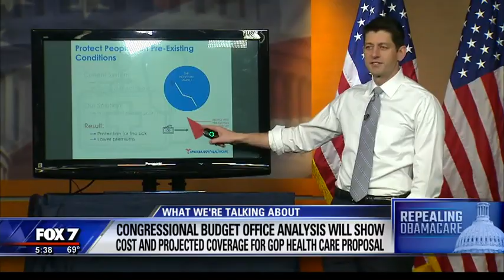FOX 7: GOP Healthcare Analysis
Non-partisan analysts with the congressional budget office have released their report on estimated costs and projected coverage for the GOP's proposed healthcare plan.

GOP Consultant Matt Mackowiak and Glenn Smith from Progress Texas weighed in on the issue.